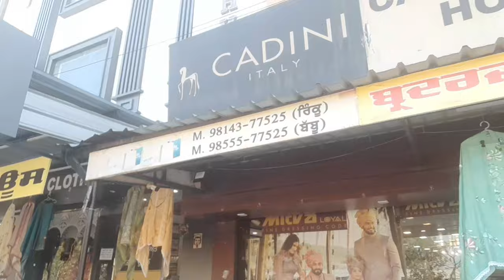Ajj Mai laye do suit kine time baad 😍 🙏😊dailyvlog